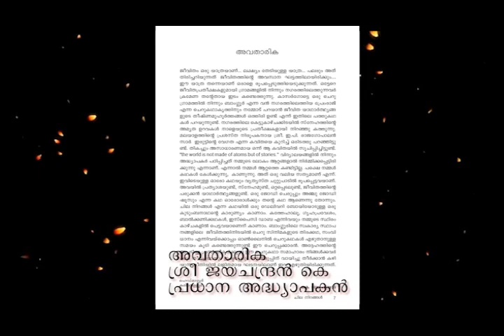Chila Nirangal - Some Colors - Collection of Short stories - written by Premraj K K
Chila Nirangal - Some Colors - Collection of Short stories - written by Premraj K K , It is a collection of Stories .
Published by Indological Trust, Distributer: India Books, Calicut, Kerala
--- --- Chila Nirangal (Some Colors)

Life is a journey .. A journey in search of a goal ... Many people realize that it is in the last stage of life .. This journey itself shapes one. Those who come to the city from the countryside with many life prospects are gradually finding their own place. Premraj, a short story writer from a small village in Kasaragod to a big city in Bangalore, has ten stories to tell us about the realities of life. Sri EP Rajagopalan, a famous critic of Malayalam, has spoken about the poem 'Velocity of Darkness' in one place. Something very unusual was said in the poem: "The world is not made of atoms but of stories." Teachers in schools have taught that our world is made of atoms. But we have not seen the atom , But we hear and see stories. That is a great truth. Each story here is set in a different environment. There is hope, there is love, there is loneliness, there are the harsh realities of life. The story of Some Colors shows a family man's compassion for a delivery boy. While living in a private company in Bangalore, he also finds time to write short stories online along with writing and directing short films. This young man. You will definitely like this collection of printed short stories published by him. They are written in a simple format that can be read in one sitting. Its Introduction is written by K Jayachandran